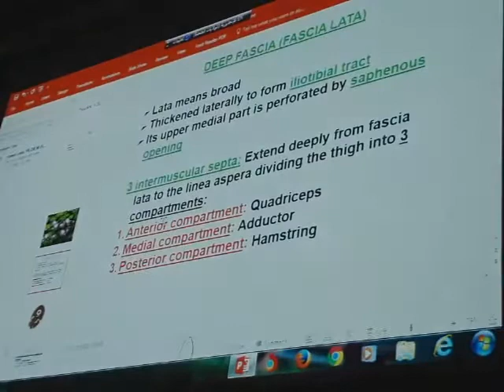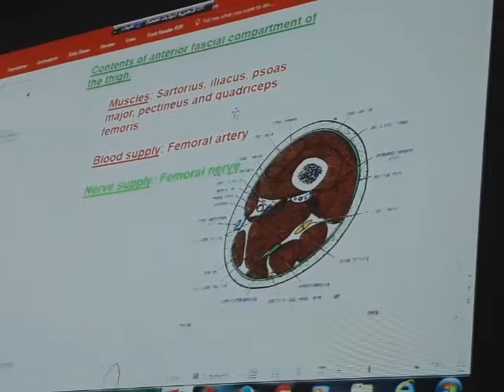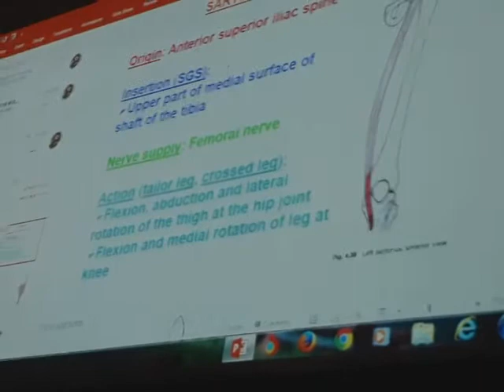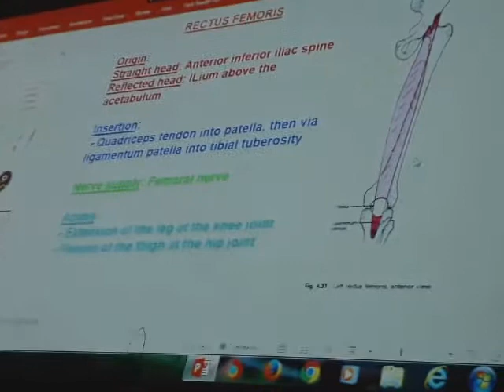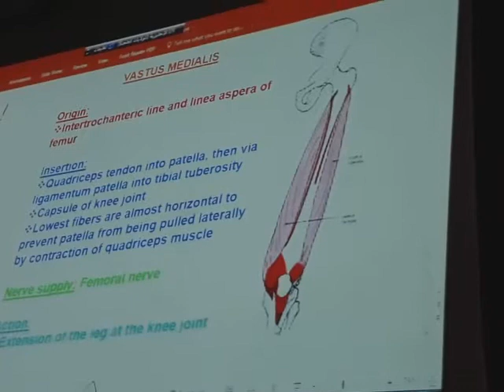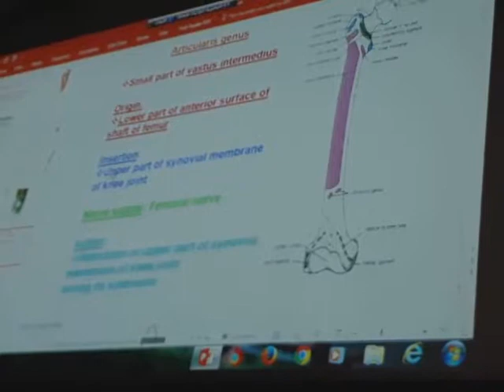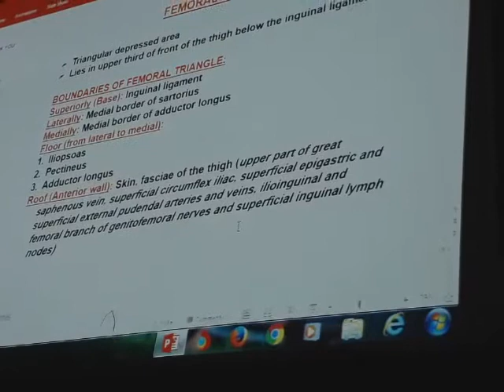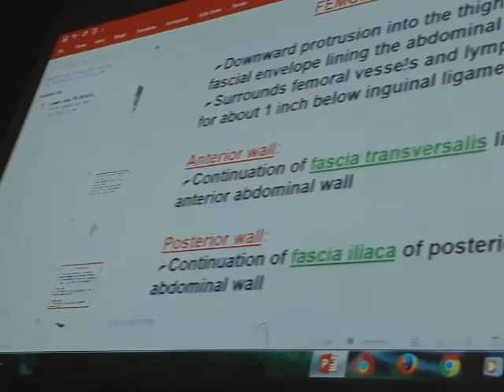Lower limb 2nd lecture part 2 Dr.Mahmoud Elkhomsi